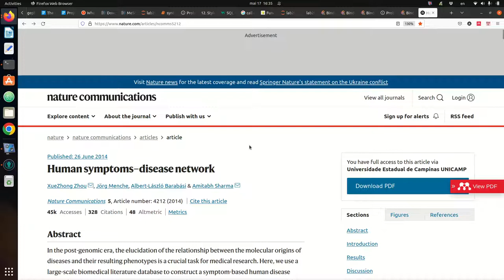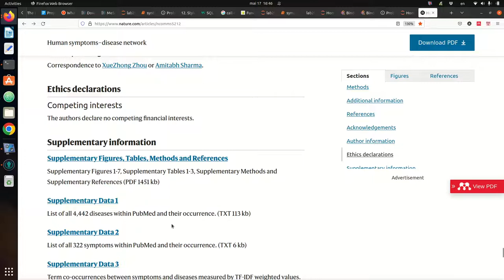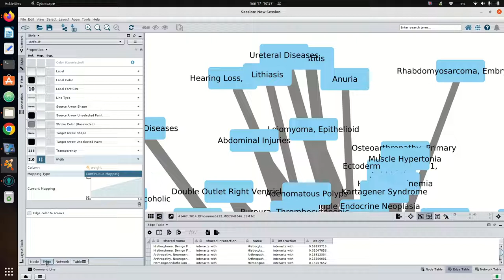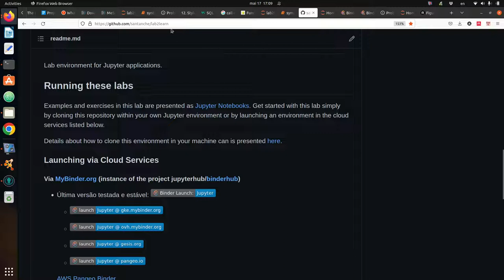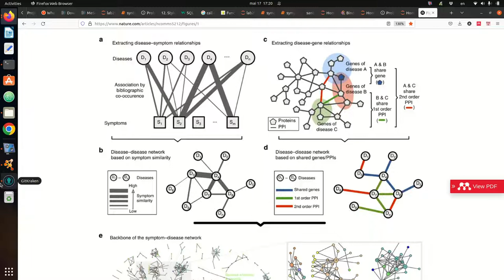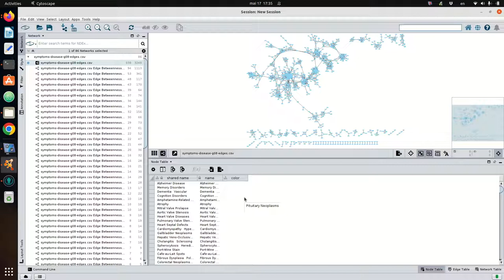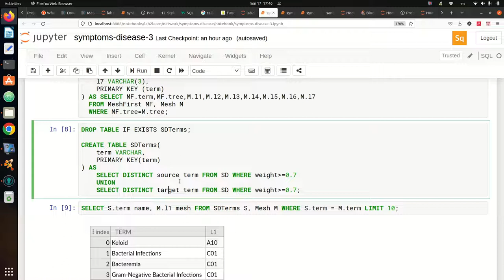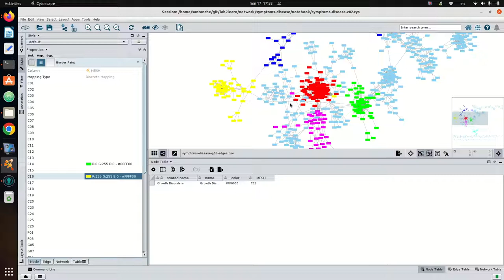Human Symptoms-Disease Network - Prática com o CytoScape - Ciência|Visualização|Dados|Saúde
Zhou, X., Menche, J., Barabási, A.-L., & Sharma, A. (2014). Human symptoms–disease network. Nature Communications, 5(1), 4212.

Análise da rede produzida no artigo e dos arquivos compartilhados para reprodução do experimento.

Reprodução do experimento no CytoScape, substituindo a extração do backbone pela extração de nós e respectivas arestas com maior similaridade. Extração de comunidade usando o CyFinder e a técnica de Edge Betweenness.

Mapeamento de códigos MeSH para a rede.

Comparação de detecção de comunidade com a classificação do MeSH.